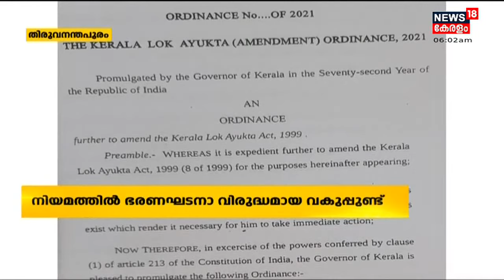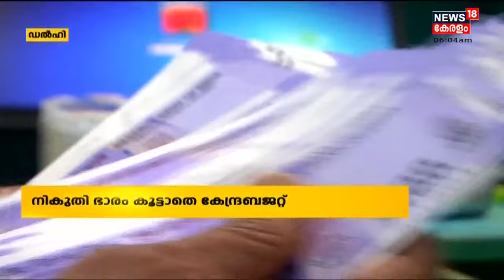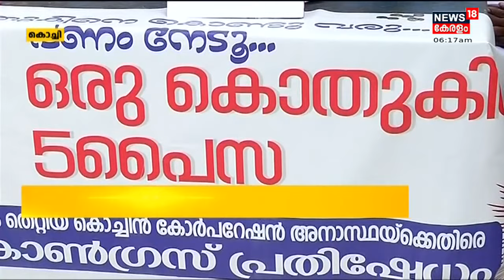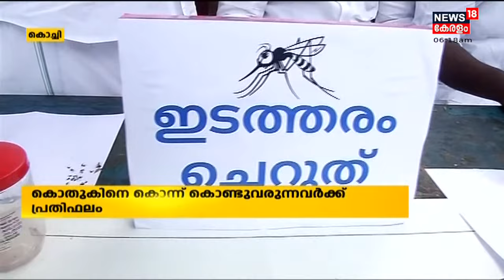Morning News | പ്രഭാത വാർത്തകൾ - Malayalam News Bulletin | 2nd February 2022